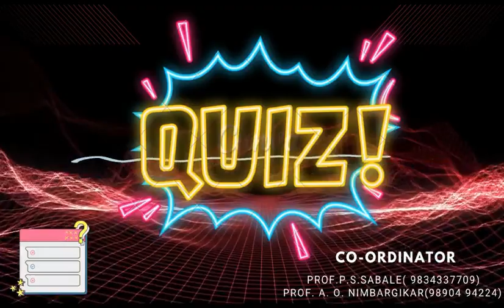“KALPAK-2K23” on Tuesday, 25th April 2023 from 09.00 am onwards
DEAR ALL,

Our Country is holding presidency of G20 to accelerate global transformation. To Celebrate India’s Presidency at G20 and Innovation, in association with IIC, we are organizing National Level Technical Events “KALPAK-2K23” for degree ,diploma and graduate  students.  It will be organized on Tuesday, 25th April 2023 from 09.00 am onwards.

SPECIAL GUEST
Hon. Shri. Kishor Chandak,
Founder President Credai, Solapur.

WHO CAN PARTICIPATE:  Diploma, Engineering & Graduate Students

EVENT DETAILS:
25th April 2023,
Tuessday

Registration for KALPAK 2K23 is Mandatory

Before Registration plz go through…..

Note: Students from other Cities / States can participate through Online  Mode in following event
🔹Project Idea Competition/ Paper Presentation
🔹StartUp Idea Competion

Participants will get e-certificate only after filling feedback from.

Regards:
Dr. T. A. Chavan
Principal & President,
IIC SSWCOE,
Solapur

Thanks !!!